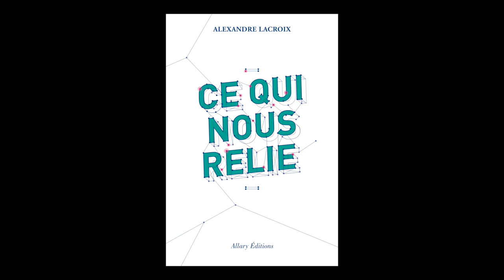Alexandre Lacroix - Ce qui nous relie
Alexandre Lacroix vous présente son ouvrage "Ce qui nous relie" aux éditions Allary.